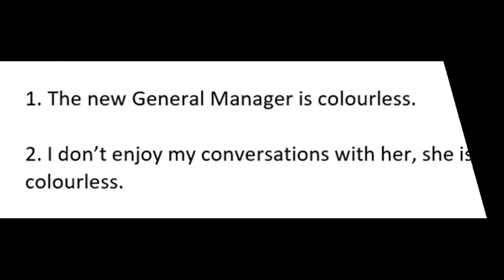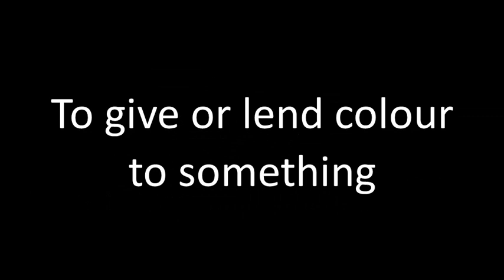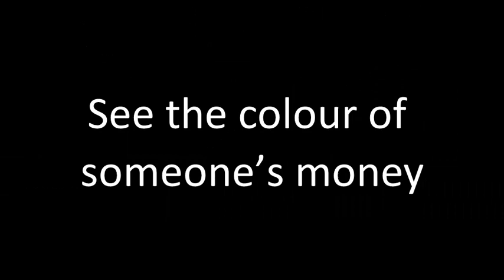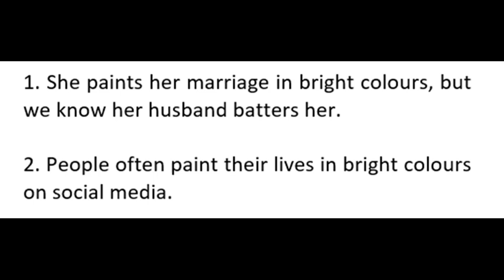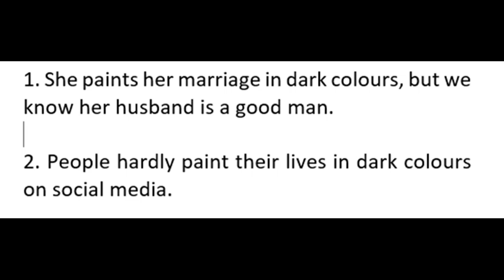COLOUR Idiomatic Expression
Spice up your every day conversations with idiomatic expressions on colour.